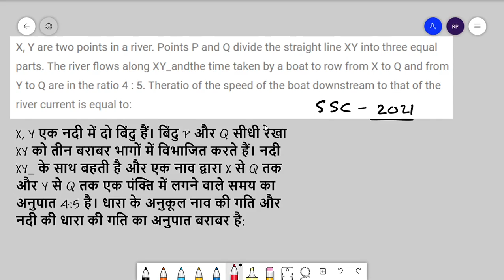X, y are two points in a river, point P and Q divide the straight line.. | time distance | SSC, cet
P और Q सीधी रेखा XY को तीन बराबर भागों में विभाजित करते हैं नदी XY के साथ बहती है..
TIME SPEED AND DISTANCE  (समय , चाल और दूरी )-

संख्या पद्धति
घात घातांक एवं करणी
सरलीकरण
बीज गणित
द्विघात समीकरण
लघुत्तम समापवर्तक महत्तम समापवर्तक
प्रतिशतता
लाभ एवं हानि,
बट्टा
साझेदारी, मिश्रण एवं अनुपात,
समयदूरी और गति
रेलगाड़ी
दौड़
नाव और धारा
औसत
औसत चाल
त्रिकोणमिति
निर्देशांक ज्यामिति
ज्यामिति
 क्षेत्रमिति

SSC GD
SSC JE
SSC Stenographer
RBI Grade B
RBI Assistant
IBPS RRB
IBPS SO
IBPS Clerk
SBI PO
RRB ALP
RRB JE
RRB NTPC
LIC AAO
LIC ADO
pet exam
banking
railways exams
Insurance exams,
SSC exams,
Defence exams
important questions
only past year ssc questions
CET EXAMS
PET EXAMS
PREPARE FOR SSC
GOVERNMENT EXAMS
MOST IMPORTANT QUESTIONS
technology
wifi study
studyiq
unaccadamy

shorts solution
paperback_doughts
cpo_si _results
important_questions_for cet